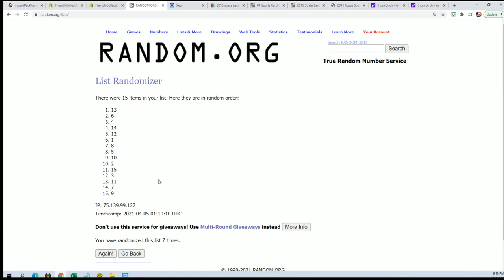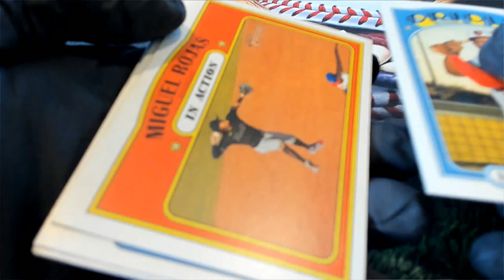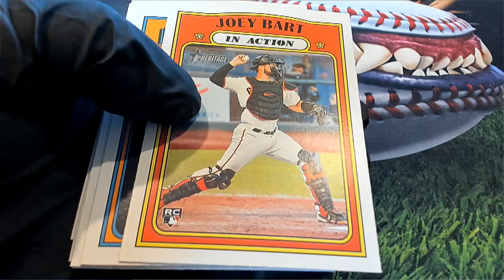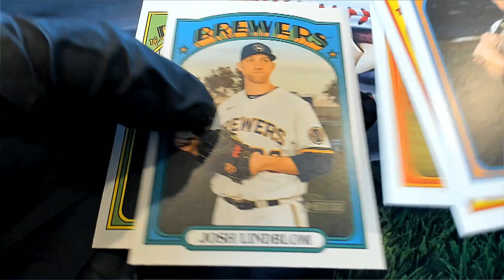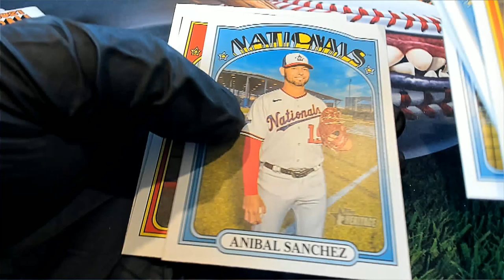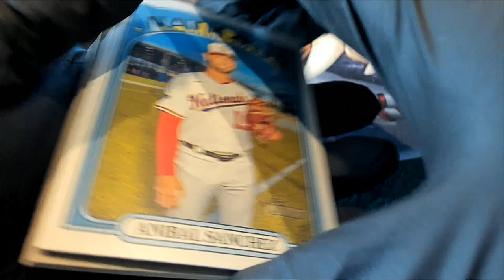2021 Topps Heritage Baseball Hobby Anthony I's Packs ID 21HERBB112